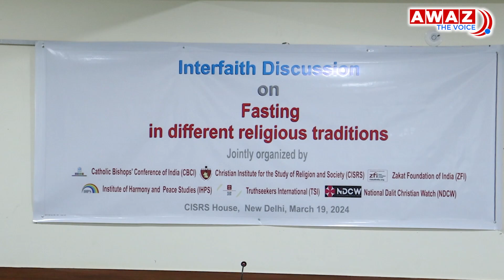Ramadan 2024: Why is fasting so important for all Religions? || Health Benefits of Fasting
An interfaith discussion was held at CISRS House in Delhi, in which people from all religions were present and shared their views on the topic of Fasting in different Religious Traditions. In this video, Ameena talks to Zakat Foundation President Syed Zafar Mahmood and Father Thomas.